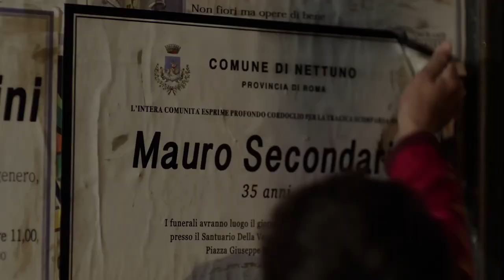01Distribution - RIDE 2018 di Valerio Mastandrea. Trailer Ufficiale HD - (07-11-2018)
RIDE, il primo film di Valerio Mastandrea con Chiara Martegiani, Renato Carpentieri, Stefano Dionisi, Arturo Marchetti e con Milena Vukoti.

Fonte: 01Distribution